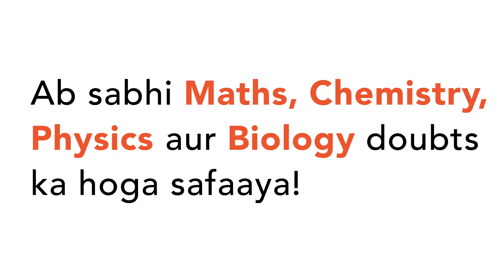A straight wire of diametre 0.5 mm carrying a current of 1 A is replaced by another